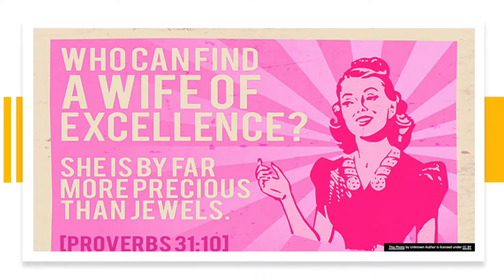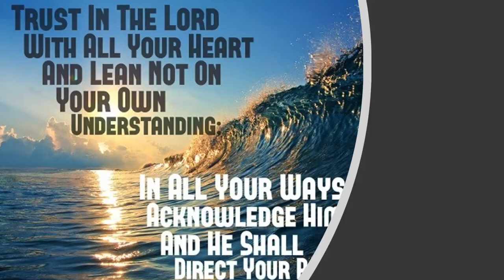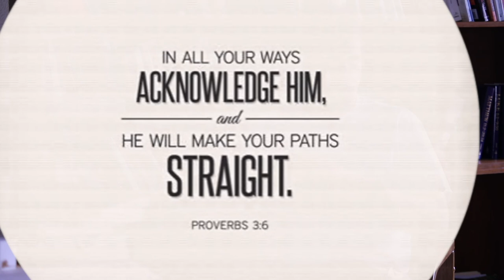PROVERBS | Bible 180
If you don't want to read the whole book, you can be wise and watch the next installment of Bible 180, Proverbs!

This book is full of wise words that talks about wisdom and folly and finding the right woman.

Not only about finding the one, but also looking to the right One. Hope you enjoy and never lose hope!